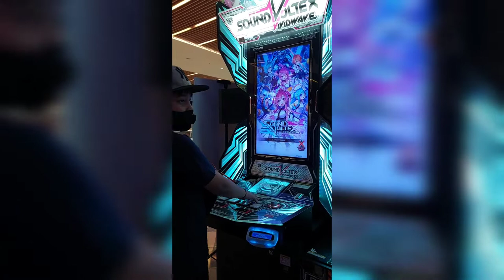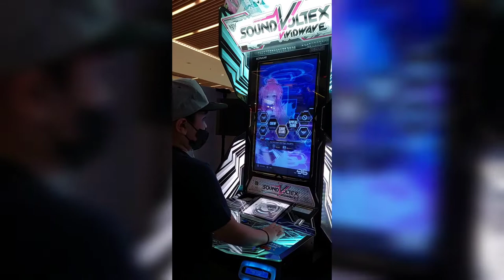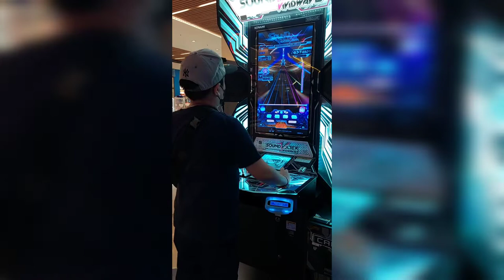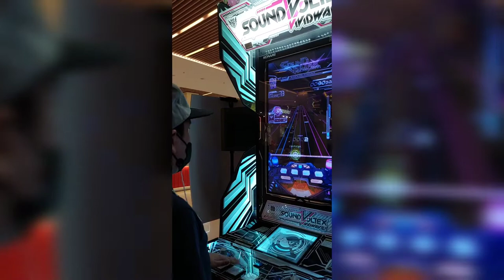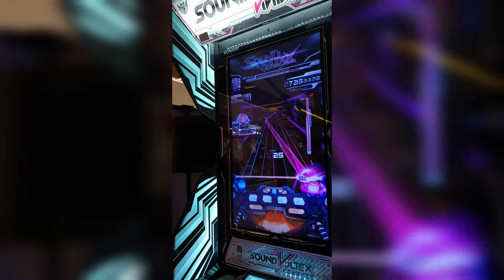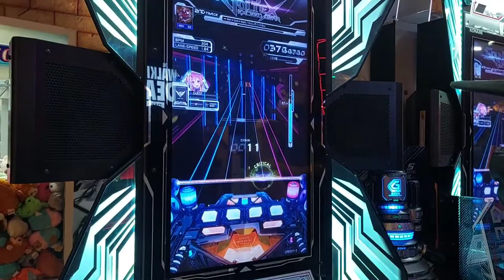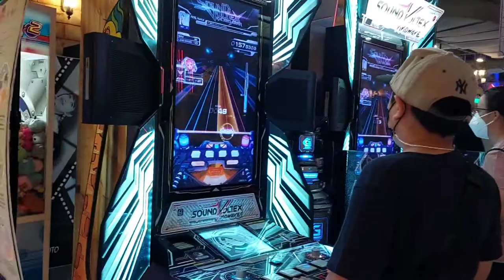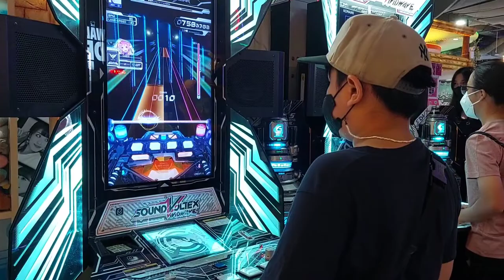Playing Sound Voltex Exceed Gear Amazing D'Caribbean Jakarta